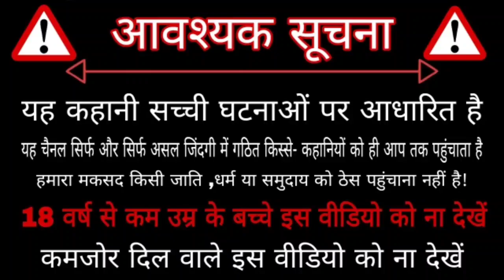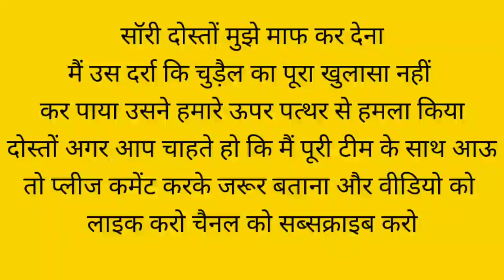दर्रा की चुड़ैल पार्ट-2 अघोरी बाबा ने अम्मा को दिलाया मोक्ष this time the pass killed me kanpur for